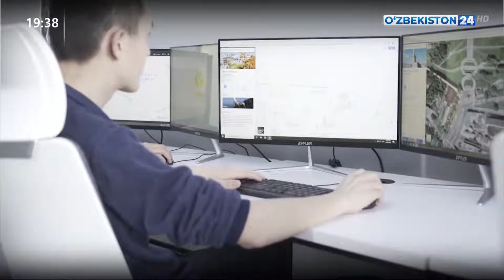Результативность проводимой работы по развитию сферы услуг и приоритетные задачи на перспективу